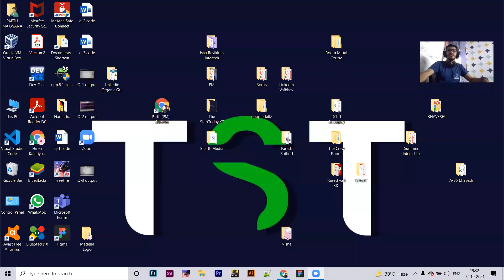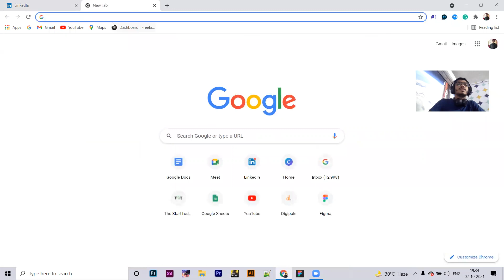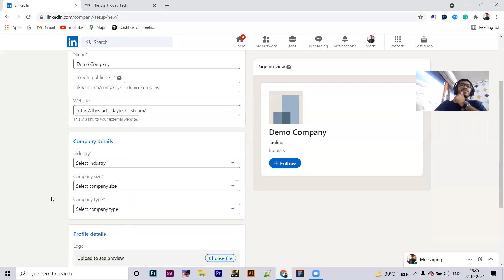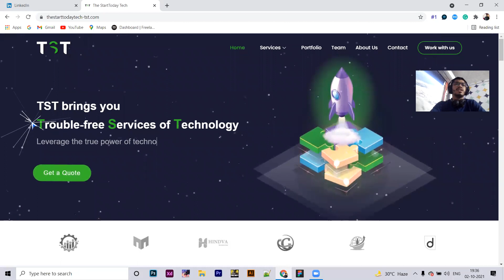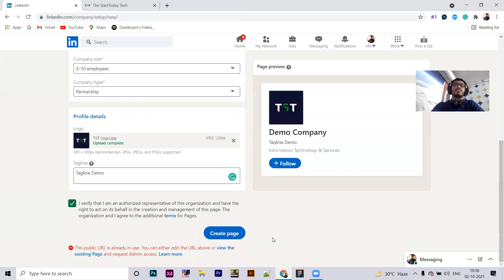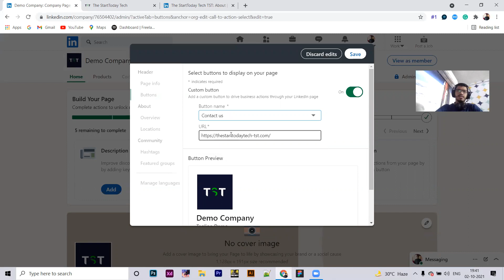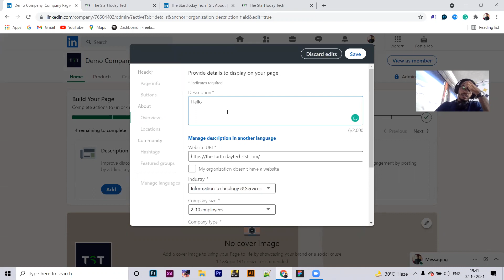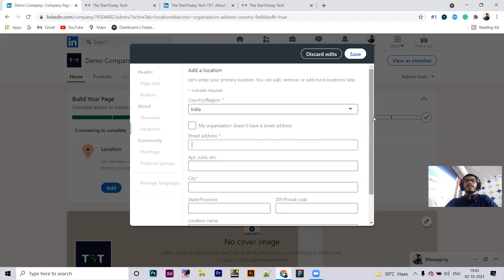How to create company page on LinkedIn | LinkedIn Course - 07 | Optimize Company Page on LinkedIn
In this video, you will learn how to make a company page on LinkedIn and how to optimize it.

Check out the "LinkedIn Organic Growth" book here if you want to grow in your Professional life

About Parth Makwana:

Parth Makwana is a Personal Brand Builder, Google certified Digital Marketer, Harvard Delegate, Storyteller, Podcaster, and speaker.

People know him as a PM 😎 (Parth Makwana).

He is an Amazon Bestselling Author of the LinkedIn Organic Growth book too.

He helps startups, businesses, and CEOs or founders to build their Brands. 🤝🏻

With that, he is the founder of an IT company - TST too.

TST team can develop any kind of App, Web, and Software. They also provide UI/UX, Python scripting, IoT, and DevOps services.

To date, he has given 7+ speeches as a guest speaker. 🎤

His LinkedIn profile is in the Top 5% of all Linkedin profiles.

Parth's Podcast, The StartToday Podcast is listed in 35+ countries.

And on his Podcast, he interviewed TEDx and Josh Talk speaker, millionaire, Successful Entrepreneurs who got funding and executives.

Parth loves to read business books. 📚

He has provided consultancy to more than 50 people about Personal Branding, Digital Marketing & Productivity.

Since he thinks of Solutions and ROI instead of wondering about the problem, he provides value to the world.

Do you like to meet Parth Makwana PM?

Linkedin Company Page
Linkedin Company Page optimization
Linkedin optimization
Linkedin Growth
LinkedIn Organic Growth
LinkedIn power
LinkedIn reach
LinkedIn strategy
Company Page on LinkedIn
Company Page
Company